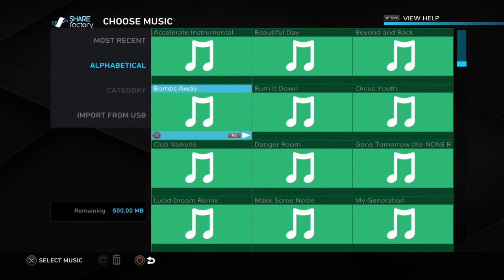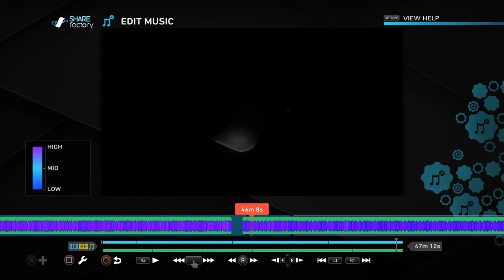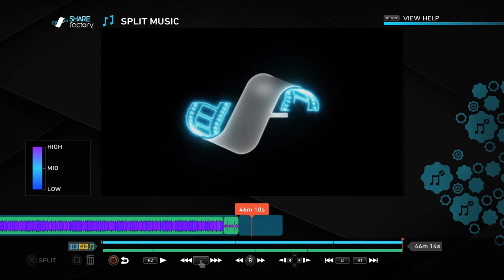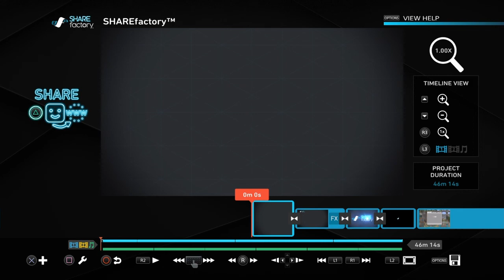How i edit my videos on ps4